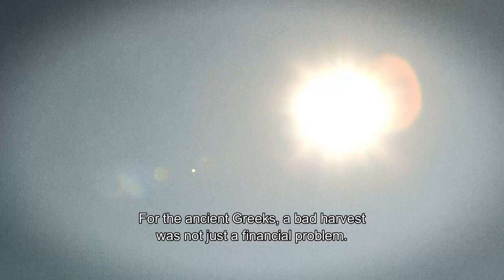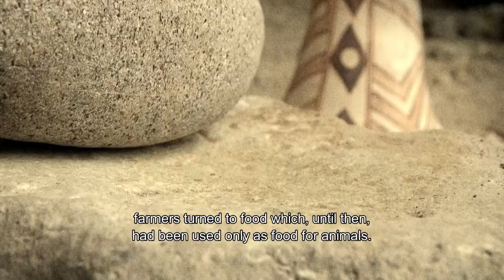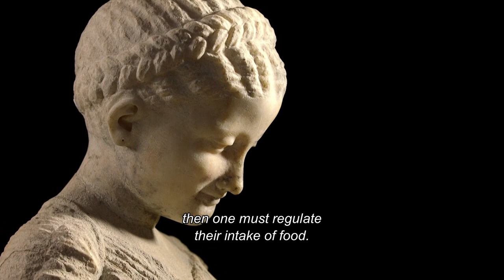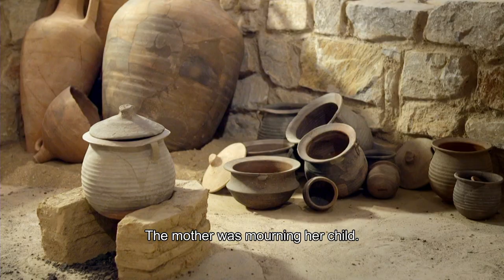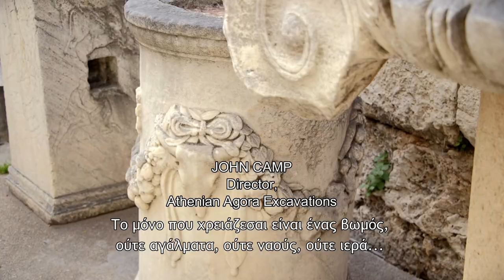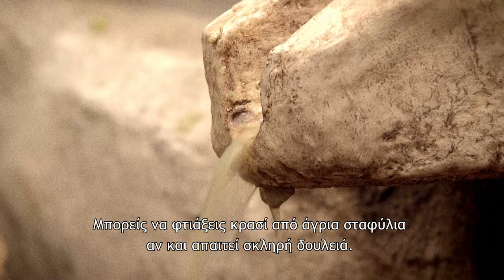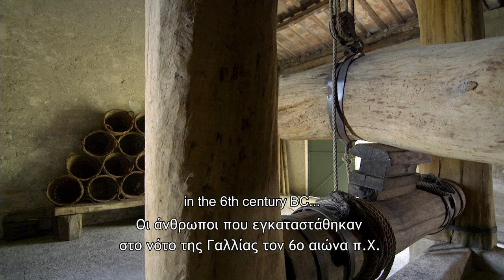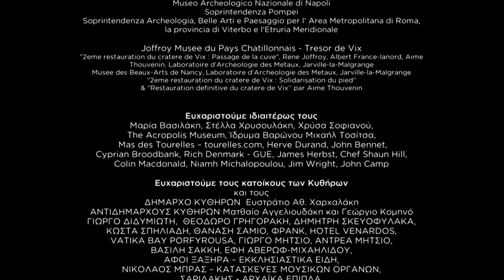Journey of Greek Food - Episode 2, ENGLISH